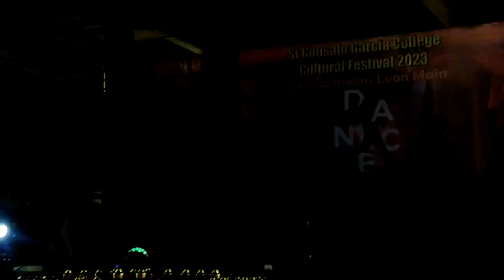St.G.G.College - Dance Day